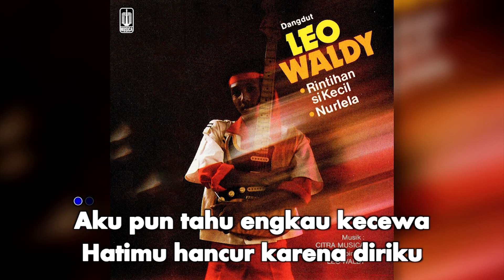Leo Waldy - Maafkan Aku Sayang (Official Karaoke Video) | No Vocal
Karaoke video by Leo Waldy Performing "Maafkan Aku Sayang"